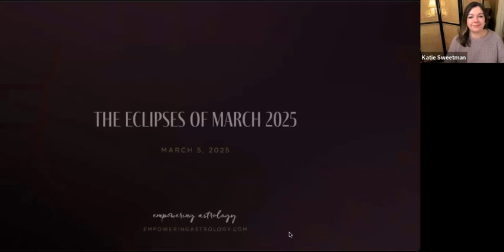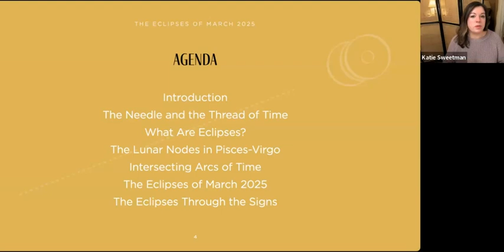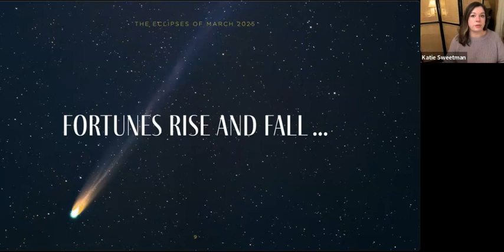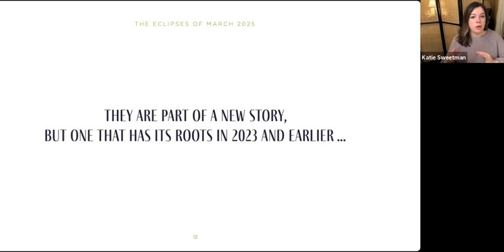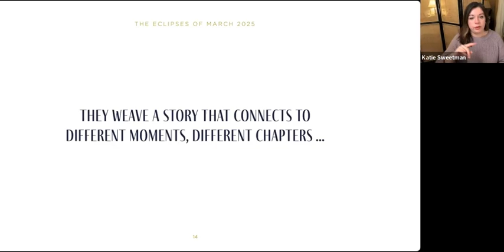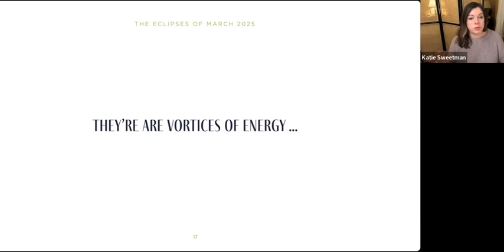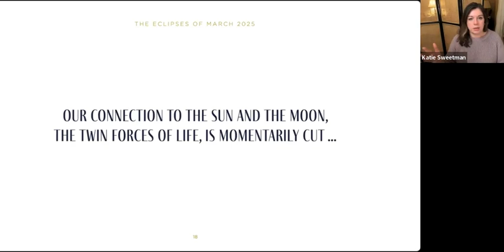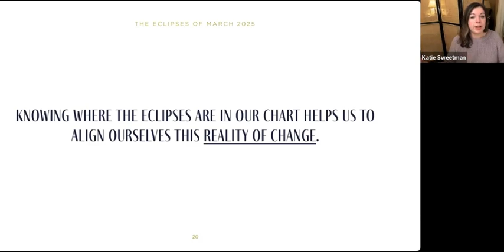Webinar Clip: The Eclipses of March 2025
This is the introduction to a nearly 3-hour webinar on the power of eclipses as the engine of time and their role in the major events of your life, specifically what these eclipses in Virgo and Pisces will mean for you and your sign.

Every six months a pair of eclipses arrive like clockwork, a solar and lunar eclipse with the power to change our lives, send us in a new direction, and mark major personal milestones and achievements. This March 2025 brings a reality check and a conclusion.

What's notable about the eclipses of March 2025 is that it brings our first eclipse in Virgo since 2016 as well as our first eclipse with the Lunar Nodes in Pisces-Virgo. With Saturn opposite the March 15 lunar eclipse, March could be a month of significant pivot points, personal events, and commitments. An Aries solar eclipse on March 29, however, brings a story to a close that began in April 2023.

What will this mean for you?

In this recorded webinar I'll cover:

🌕 What are eclipses?
🌕 The importance of eclipses as timekeepers
🌕 The Axis of Fate
🌕 The Lunar Nodes in Pisces-Virgo
🌕 The Pisces and Virgo Archetypes
🌕 Connections to 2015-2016; 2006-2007; 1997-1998
🌕 The Lunar Eclipse at 23 Virgo, March 14
🌕 The Solar Eclipse at 9 Aries, March 29
🌕 The role of Saturn in Pisces
🌕 A story that began in 2023 comes to an end
🌕 Sign-by-sign guide

Webinar Details